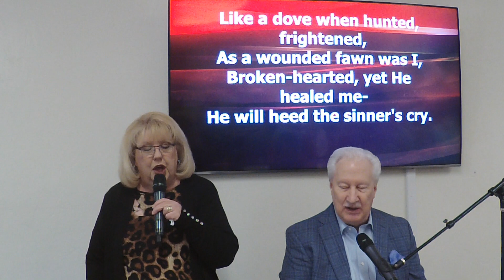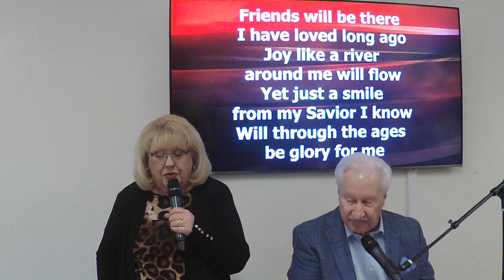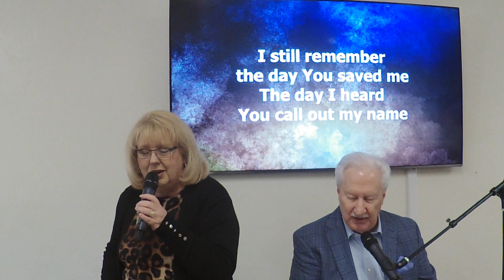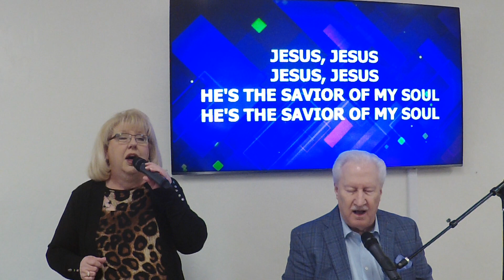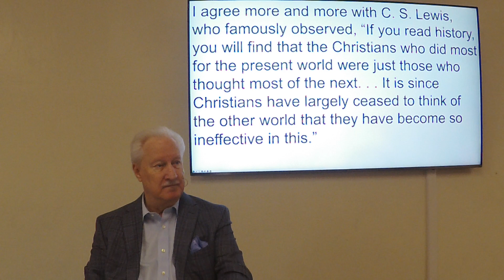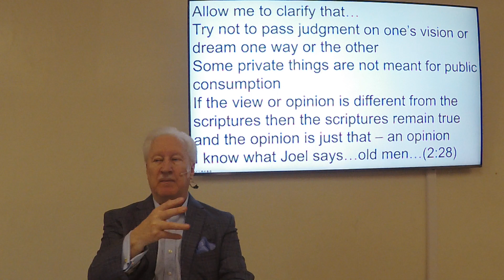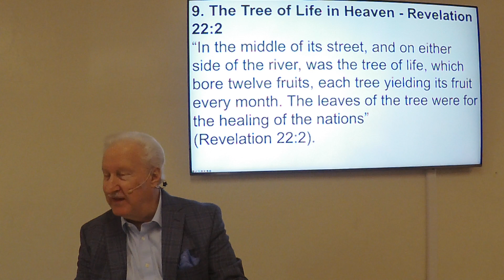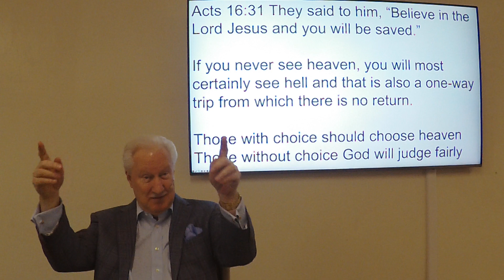ser 5 7 23 What We Believe Part Ten: Heaven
Ten things about heaven